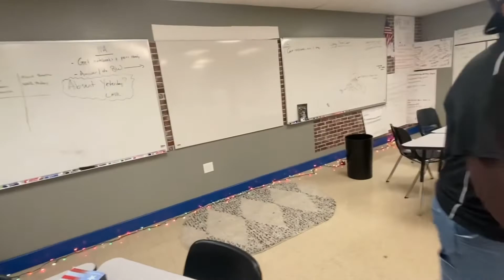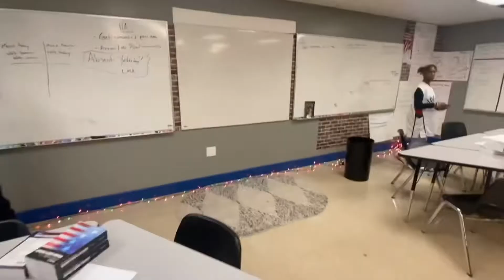Fall Vlogs Day 17 🍂 Throwback Outfits : spirt week | Vlogging in class | vintage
Turn On Your Post Notifications If You Haven’t